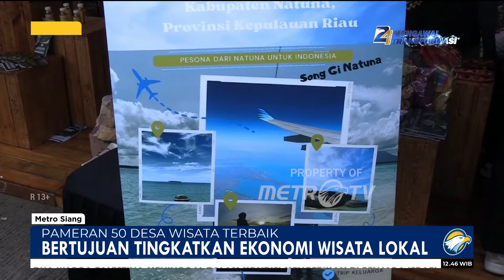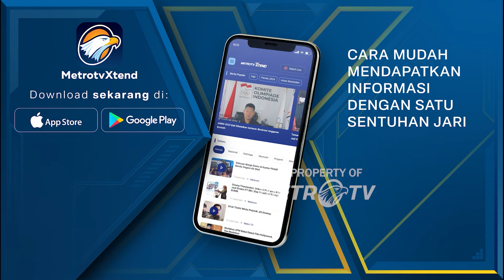Pameran 50 Destinasi Wisata Terbaik Di Indonesia - [Metro Siang]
MetroTV, Guna meningkatkan ekonomi wisata lokal dan nasional Kementerian Pariwisata menggelar pameran 50 destinasi wisata terbaik di Indonesia. Ratusan warga CFD yang sedang berolahraga antusias melihat pameran desa wisata di kawasan Sudirman Jakarta Pusat. Pameran ini juga dihadiri mantan Menparekraf, Sandiaga Uno. Pameran ini  bertujuan meningkatkan interaksi masyarakat dengan pelaku desa wisata secara langsung sehingga mampu meningkatkan ekonomi wisata lokal dan nasional.